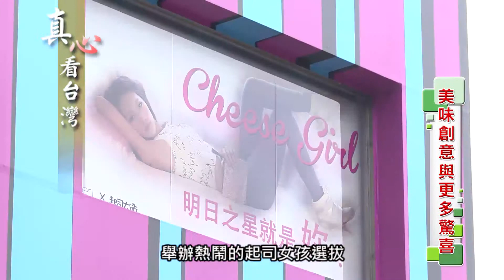0109真心看台灣 起司大衛